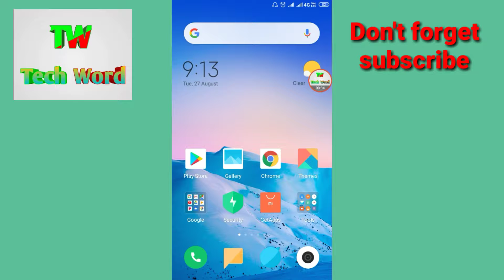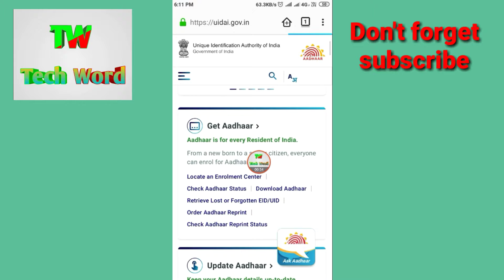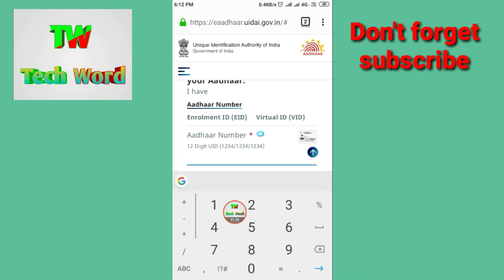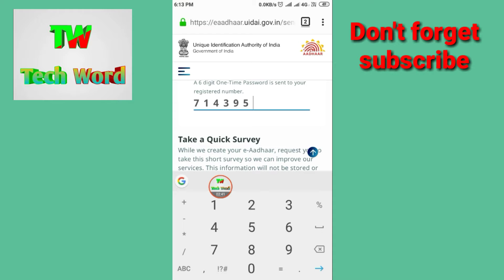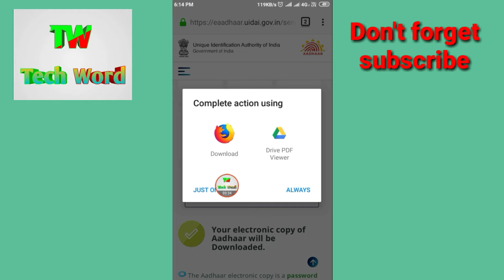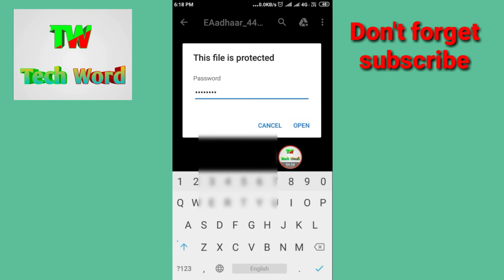How to download Aadhar card | Aadhar card kaise download kare 2019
Hi friends
नमस्कार दोस्तों स्वागत है आज की हमारी इस वीडियो में आज हम इस वीडियो में बात करेंगे कि आधार कार्ड कैसे डाउनलोड कर सकते हैं अपने मोबाइल फोन से जी हां जो फिर से न्यू अपडेट आया है उसी के बारे में हम बात करने वाले हैं तो वीडियो पूरा देखिए और वीडियो अच्छा लगे तो वीडियो को लाइक कर दीजिए और ऐसी वीडियो पाने के लिए चैनल को सब्सक्राइब कर दीजिए और वीडियो से संबंधित कोई समस्या है तो आप कर सकते हैं

aadhar card download by aadhaar number only
aadhar card status by name
eaadhaar.uidai.gov.in download
sasha card download

like shear comments

thanks for whaching